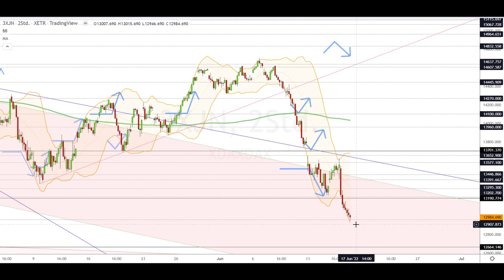Dax Analyse 17.06.2022